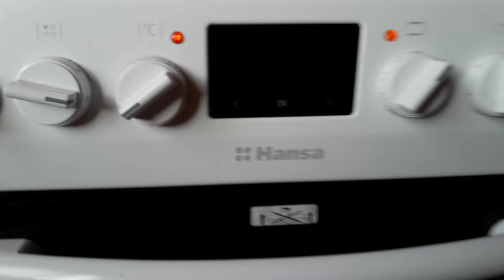Вот такая она жизнь , деревенская!!Весь день в заботах. В сад выхожу обо всем другом забываю ! ч1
Вот такая она жизнь , деревенская!! Весь день в заботах. В сад выхожу обо всем другом забываю !